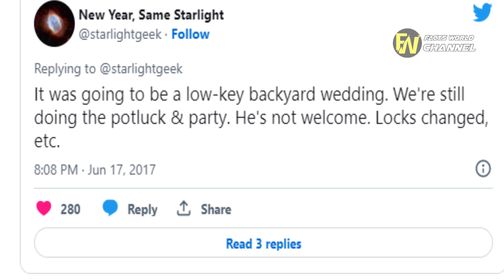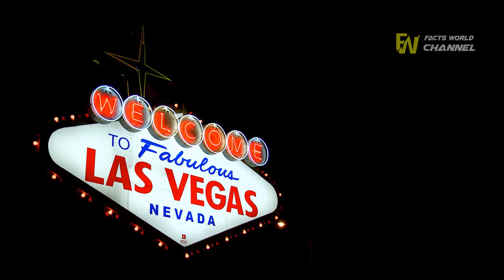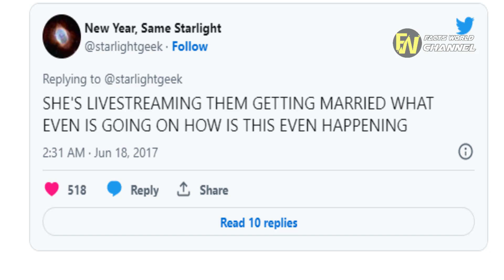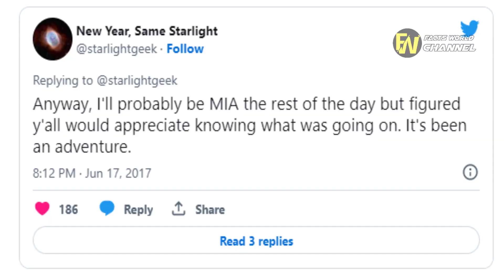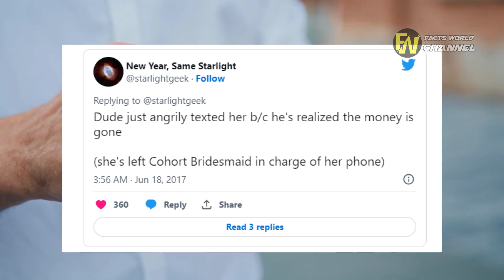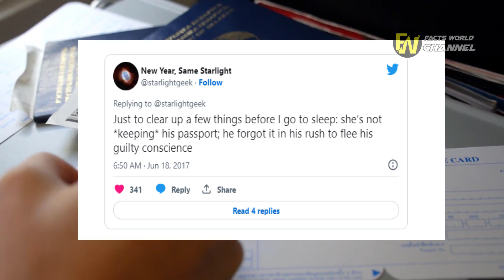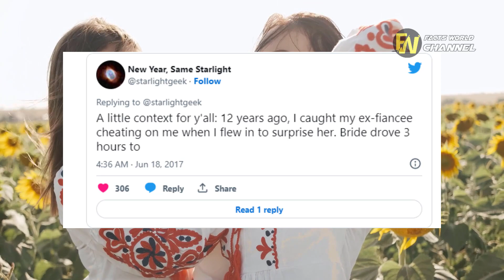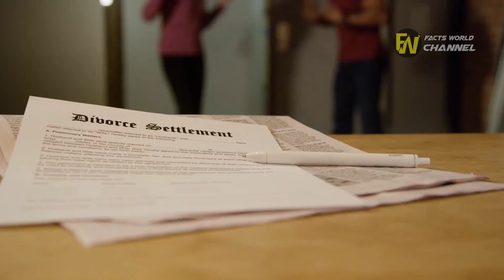BRIDE caught fiancé CHEATING with BRIDSMAN SO she decides to get REVENGE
or